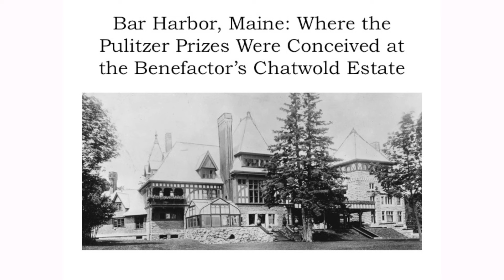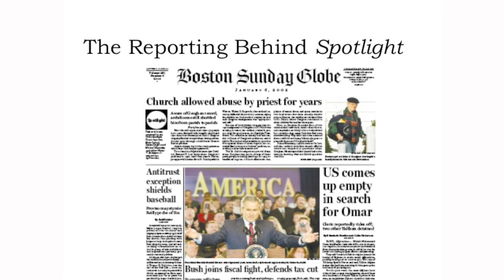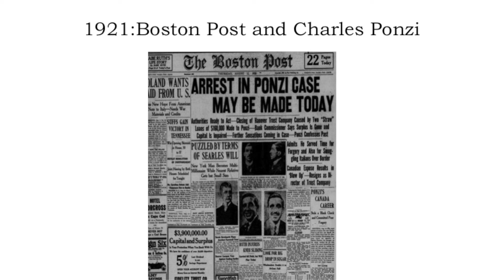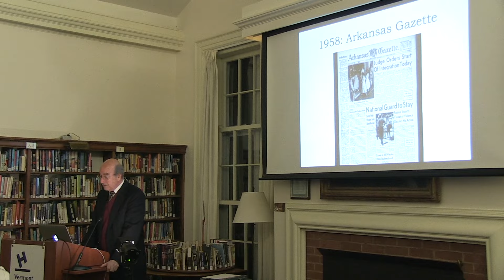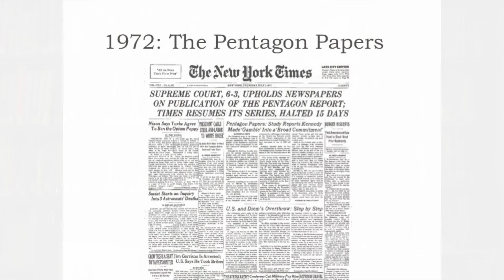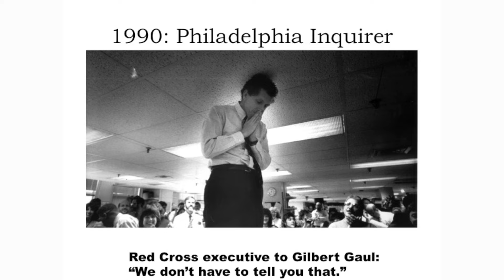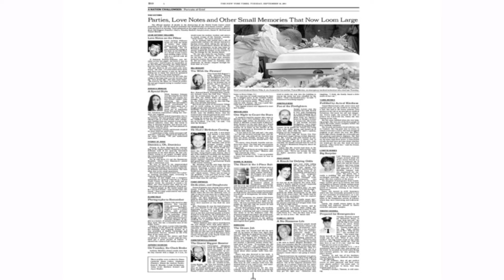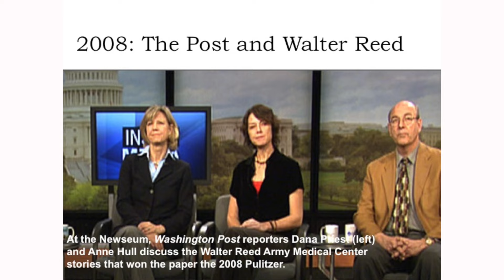The Pulitzer Gold Medal for Public Service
FIRST WEDNESDAYS | Brownell Library
In the Pulitzer Prize's centennial year, author Roy Harris tells stories of the coveted prize awarded annually to a newspaper, and considers the profound contribution great journalism has made and still makes today.